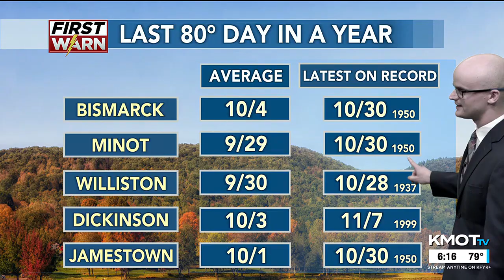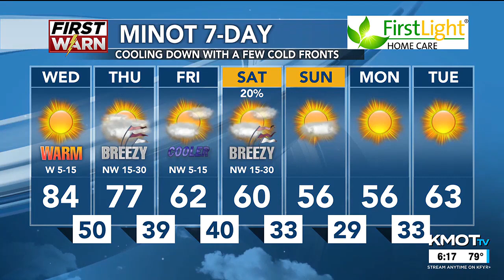KMOT First News at Six Weather 10/08/24